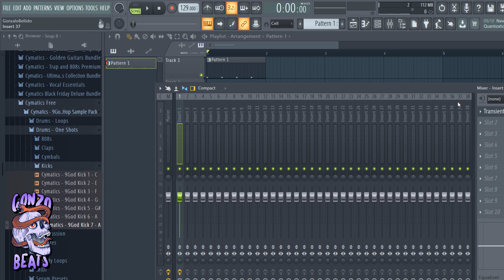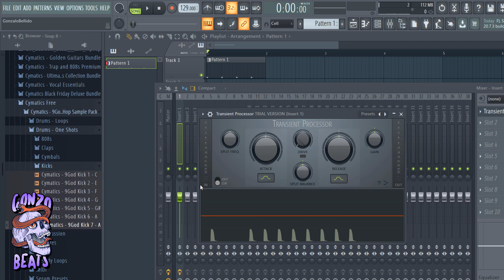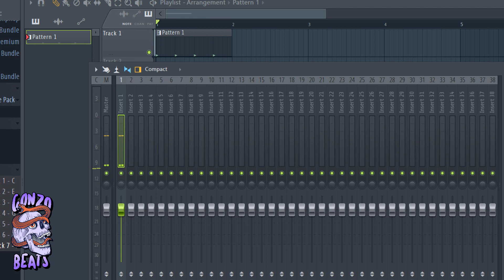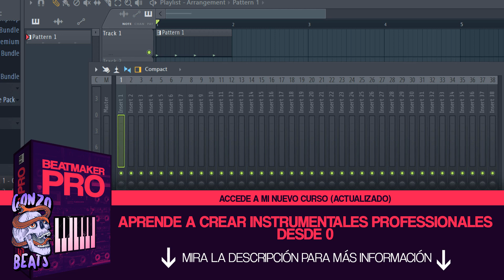🎧AGREGA PEGADA a tu KICK con este INCREIBLE PLUGIN! (FL STUDIO 20!!)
⚡ APRENDE A CREAR INSTRUMENTALES PROS DESDE 0 ⚡